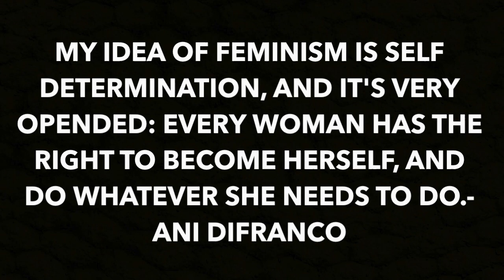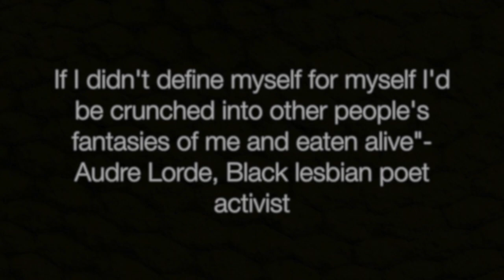WLP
Defining Myself For Myself